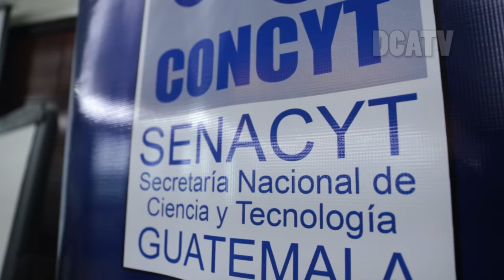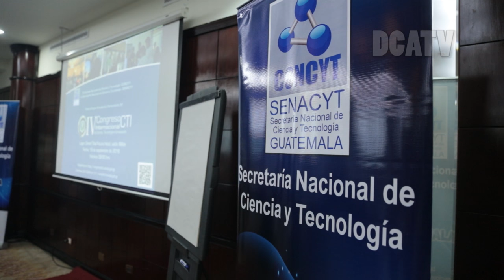Buscan que jóvenes se interesen por ciencia, tecnología e innovación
La iniciativa busca darle continuidad a la promoción de ciencia, tecnología e innovación en todos los sectores de la sociedad, con plataformas que lleven al éxito a las próximas generaciones. Es el objetivo del IV Congreso de Ciencia, Tecnología e Innovación organizado por la Secretaria Nacional de Ciencia y Tecnología SENACYT, que año con año busca promover la reducción de la brecha digital en Guatemala. El conferencista Armando Cáceres,  indicó que es necesario que Guatemala invierta en ciencia, tecnología e innovación para la actualización de la población.

Con la creación de plataformas y medios digitales se busca brindar herramientas a las instituciones para capacitar a su personal y así,  generar cambios y desarrollo en cada empresa.

El titular de la SENACYT, Oscar Cóbar expresó, este congreso contará con 20 conferencista internacionales que trataran temas de última generación en salud, ambiente innovación tecnología y cambio climático.  Concluyó que es necesario que los jóvenes se involucren para conocer sobre las nuevas tendencia de los medios digitales.